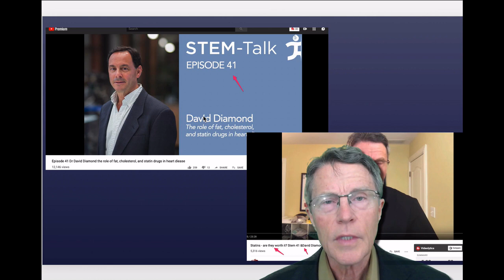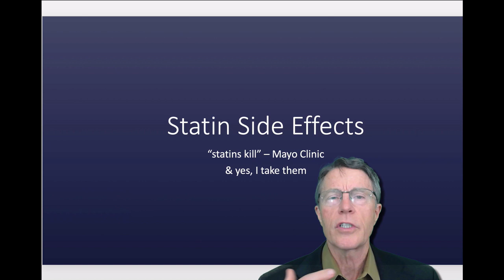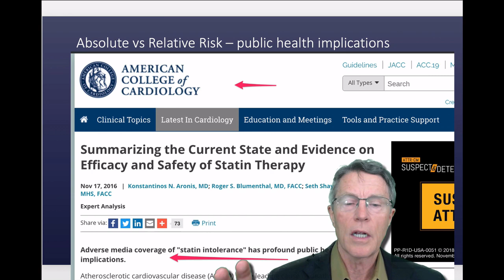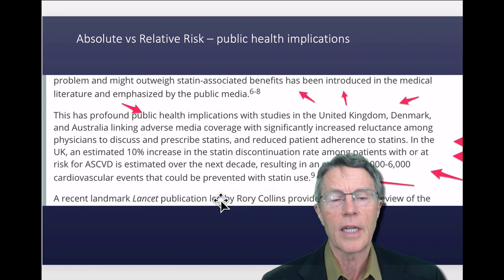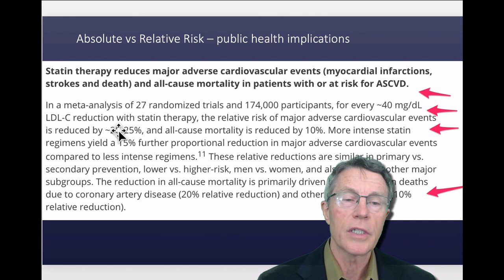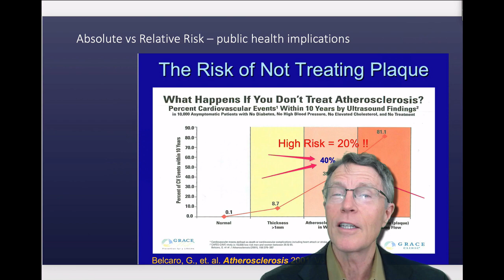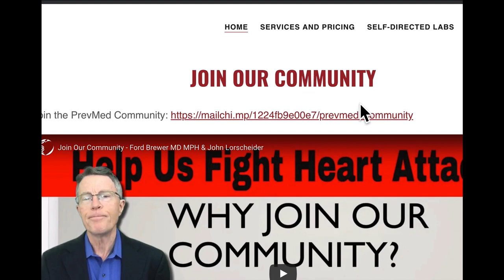The Dangers of Statins Part 2: Relative VS Absolute Risk & CIMT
ABOUT THIS VIDEO: This video describes some of the debate around statins. It goes into some detail on the STEM TALK video #41 by David Diamond. I actually agreed with dr. Diamond on all his points - except one. It's the point about relative vs absolute risk.